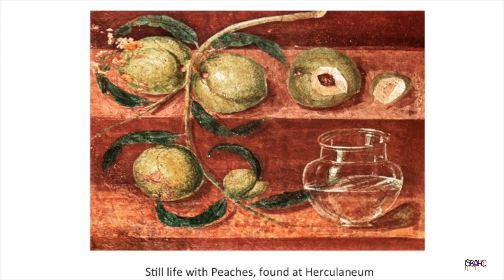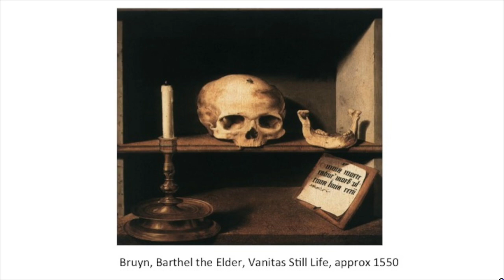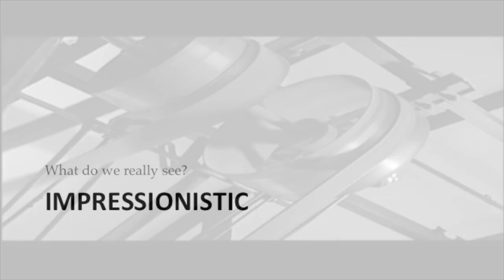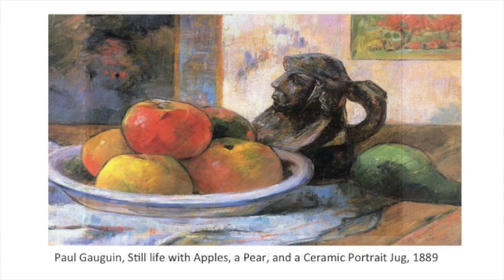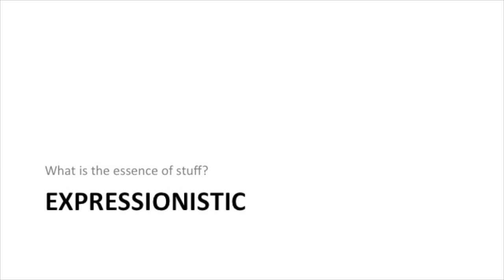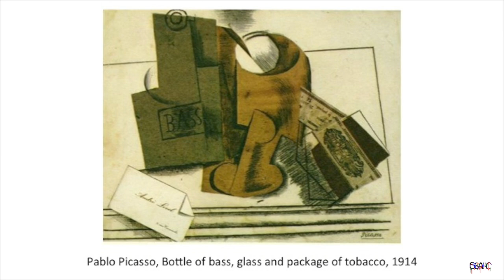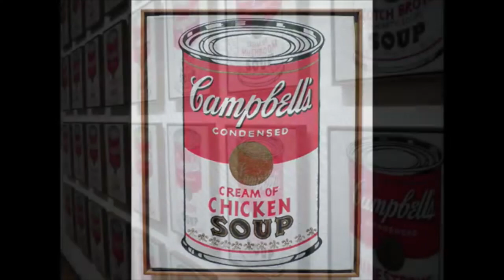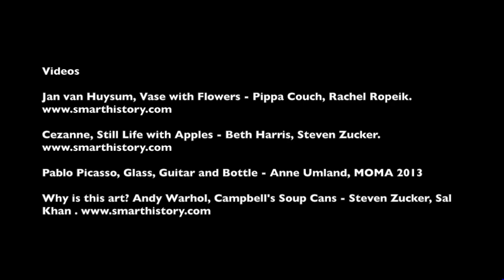What's with all this stuff? What still life painting can tell us.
A brief look at some styles of still life painting and what they can tell us about the times in which they were made.